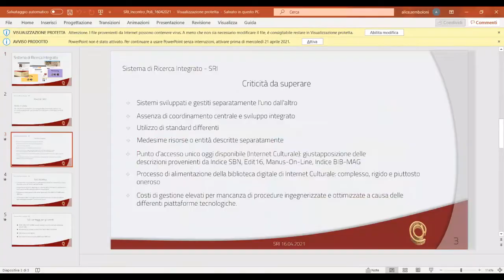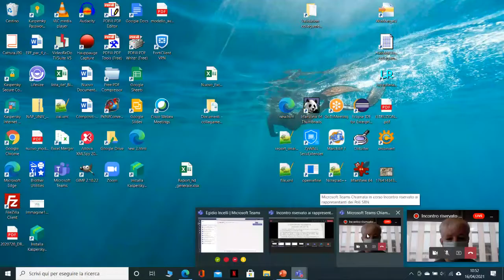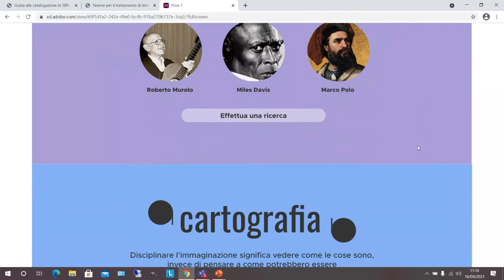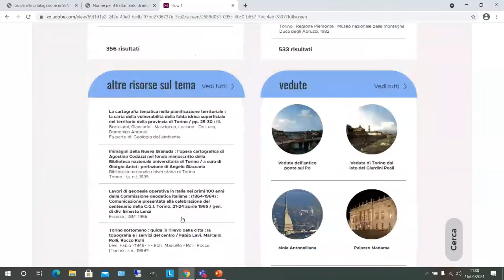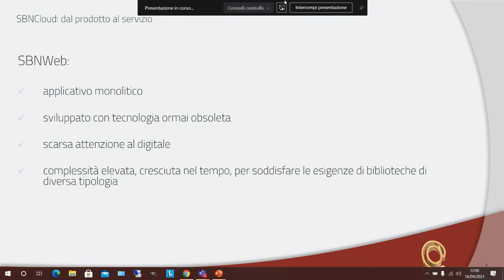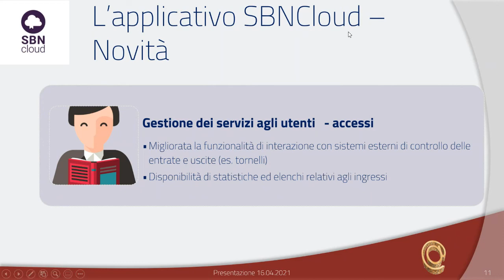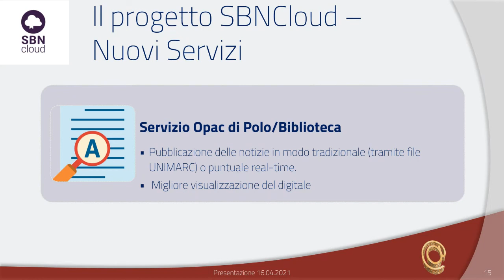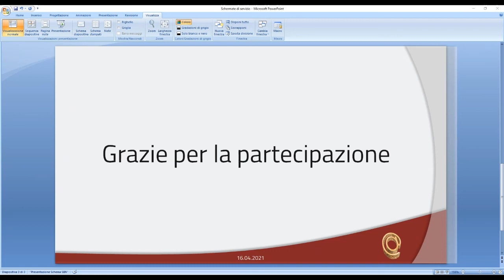Presentazione ai Poli SBN del progetto SRI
Presentazione del progetto per il nuovo Sistema di Ricerca Integrato ai Poli SBN, registrata in data 16 aprile 2021